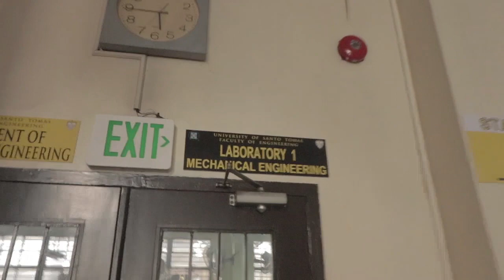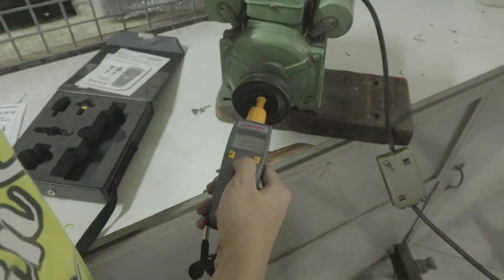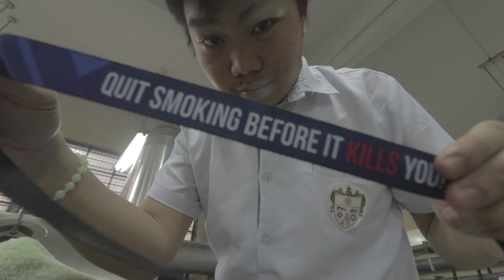M.E. SERIES: NAKAHANAP NA KAMi NG MOTOR PARA SA THESiS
#62 (11/20/19)

Sunod ko nalang ipaliwanag yung virus na tumama sakin, okaya wag na; depende nalang pag napagdikit ko sa ibang topic.